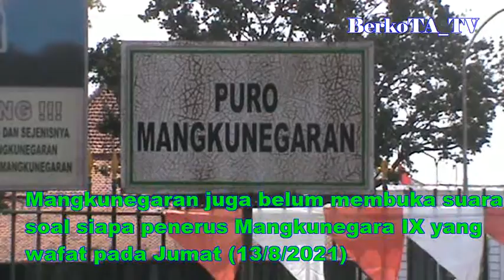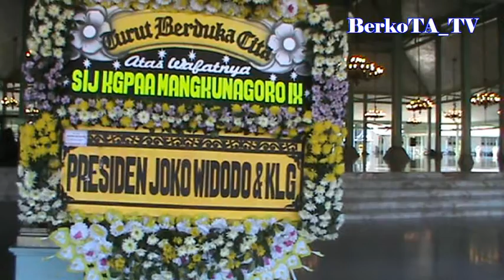Penerus Mangkunegoro X : Bhre Cakra Versus Paundrakarna - SIAPA UNGGUL ... ?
Setelah penguasa Mangkunegaran Solo, Kanjeng Gusti Pangeran Adipati Arya (K.G.P.A.A.) Mangkunagoro IX wafat, Jumat (13/8/2021) lalu, publik pun bertanya-tanya siapakah yang akan menggantikan posisinya.

Penerus Mangkunagoro IX akan ditentukan melalui musyawarah keluarga Pura Mangkunegaran.

Saat ini ada dua nama besar yang diperkirakan menjadi calon penguasa tersebut, yakni G.P.H. Paundrakarna Jiwo Suryonegara atau Paundra dan G.P.H. Bhre Cakrahutomo Wira Sudjiwo.
Paundra merupakan putra pertama dari pernikahan Mangkunagoro IX dengan Sukmawati Soekarnoputri. Dalam perjalanan berikutnya pasangan ini bercerai. Paundra juga lahir saat Mangkunagoro IX belum jumeneng alias masih menjadi pangeran.

Sedangkan Bhre terlahir dari pernikahan Mangkunagoro IX dengan Prisca Marina Yogi Supardi yang dinobatkan sebagai permaisuri. Budayawan sekaligus pengamat budaya Soloraya, Surojo, mengatakan musyawarah keluarga Mangkunegaran menjadi penentunya.